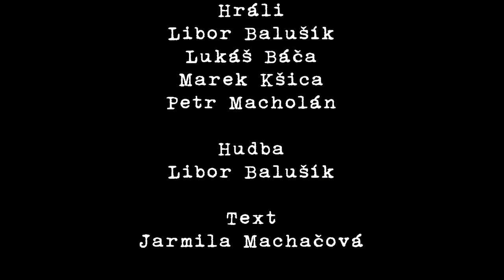Pořád stejně - AŽ ZASE JEDNOU...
AŽ ZASE JEDNOU...

Hudba: Libor Balušík
Text: Jarmila Machačová
Produkce: Libor Balušík
Nahráno: Studio Sonidos
Mix, Master: Zdeněk Ondráček